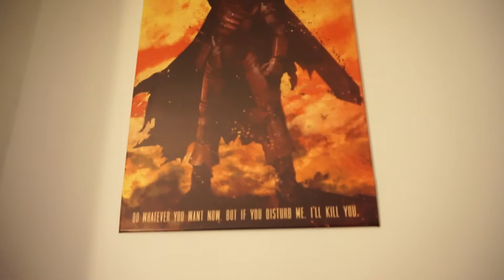Vlog 10: I need to find another car already!!!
Peace!

I now film these soon to be famous vlogs on my Sony a5000!